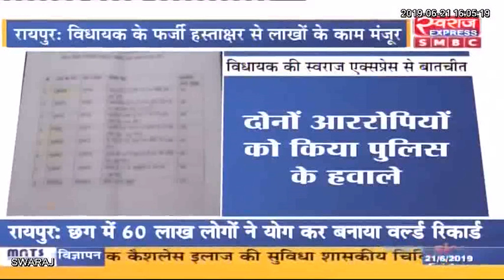रायपुर: विधायक चंद्रदेव राय का फर्जी दस्तखत कर कर्मचारियों ने किया फर्जीवाड़ा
रायपुर: विधायक चंद्रदेव राय का फर्जी दस्तखत कर कर्मचारियों ने किया फर्जीवाड़ा, विधायक चंद्रदेव राय से खास बातचीत की स्वराज संवाददाता सत्या राजपूत ने